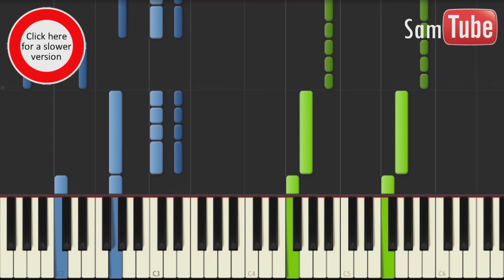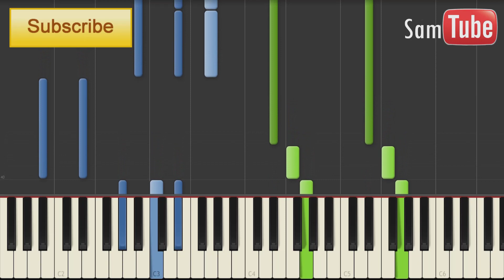One Direction - Right Now Tutorial (How To Play On Piano)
What other One Direction Song out of their "Four" Album do you want me to cover?